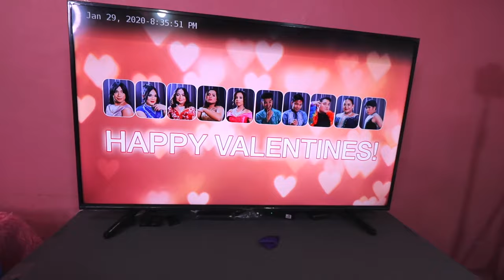BALUTIN MO ANG HANDA CHALLENGE (SINGLES' NIGHT OUT!!)) | LC VLOGS #329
Kahit Walang JOWA, lavan lang ang mga Bayut sa Valentines Day Party ❤️